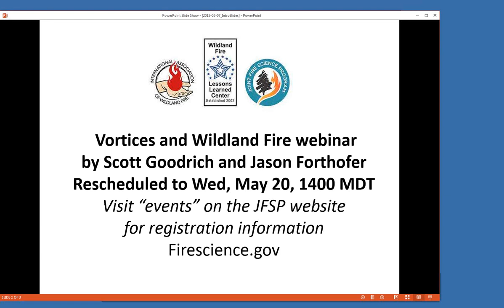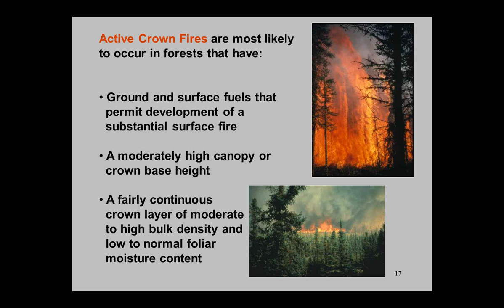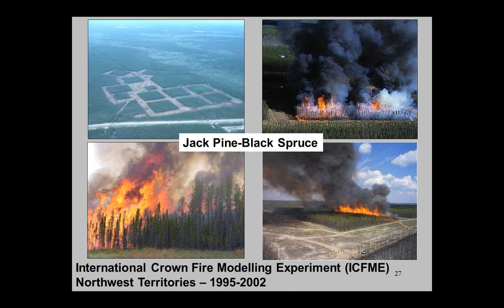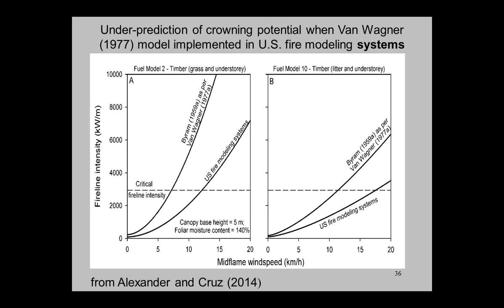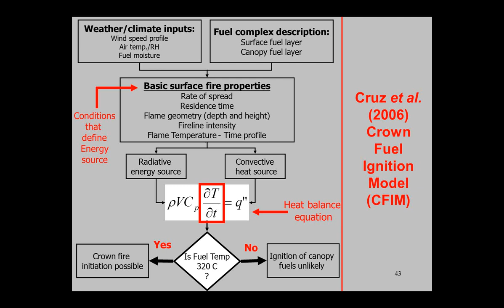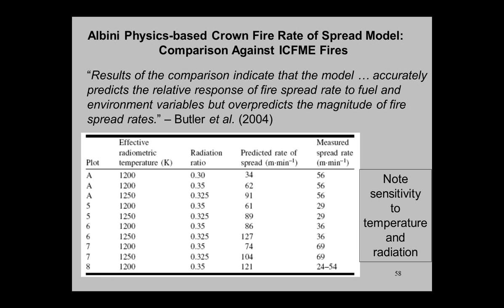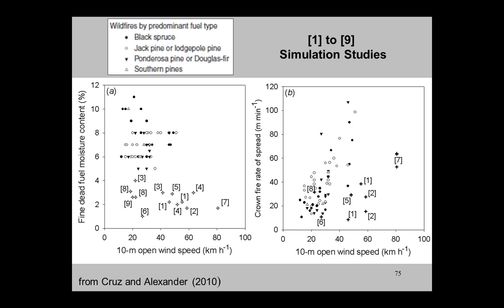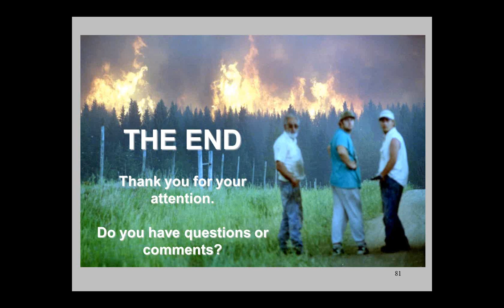Crown Fire Behavior in Conifer Forests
In this webinar from May 7, 2015, Marty Alexander and Miguel Cruz discuss crown fire behavior in conifer forests.